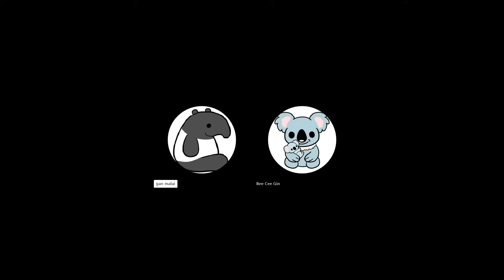20230911C 澤連斯基悲嘆西方這動作，讓烏克蘭大反攻被嚴重拖後腿！/西方在波羅的海有新軍事活動/英國媒體被批連這個「重要涉台日子」都錯了